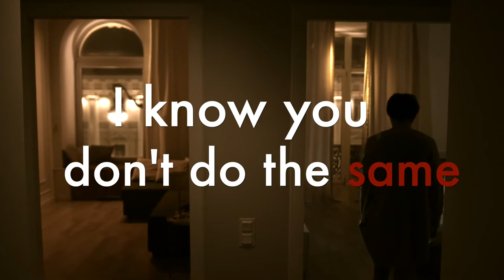Sleep The Day - Bitterside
Sleep The Day is the fourth track from Bitterside's second album Underrated released in July 2008. The song was never released as a single on the local stations.

Lyrics & Music: Daniel Genuis (@DanielGenuis )